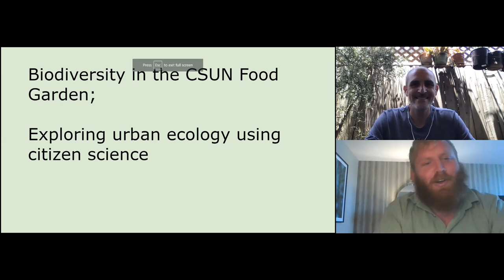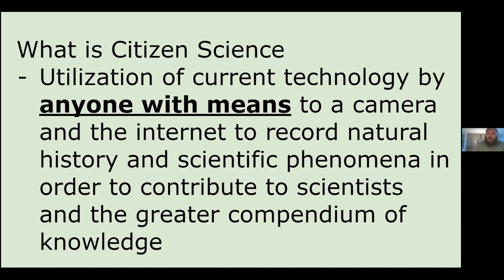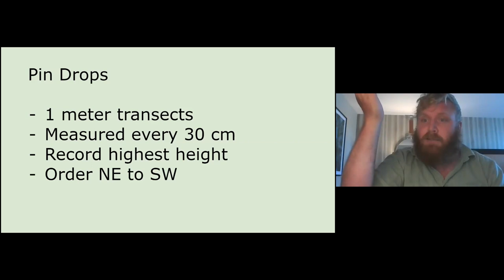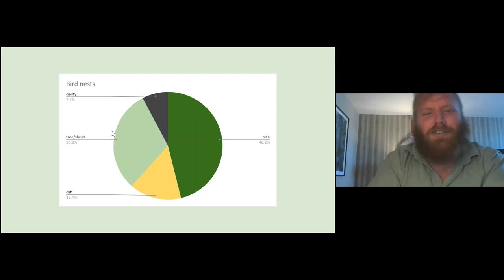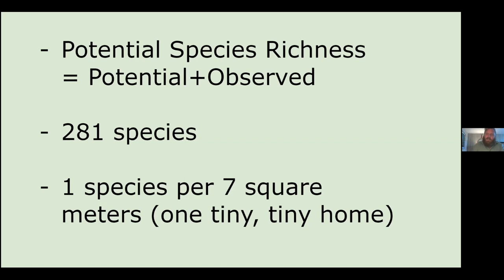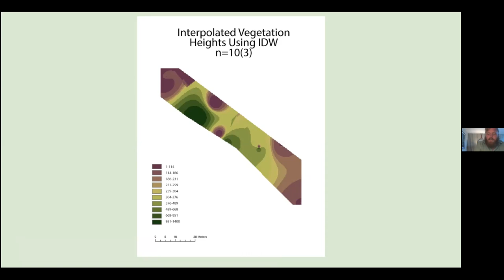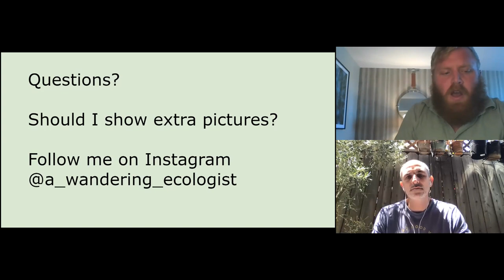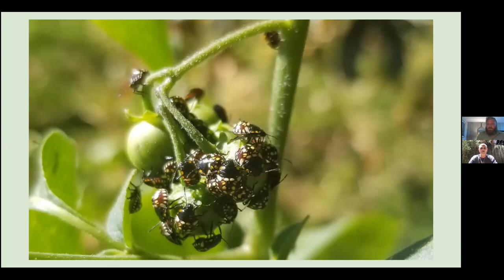Biodiversity in the Institute for Sustainability Food Garden Presented by Richard Rachman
In his workshop, Richard will share the different species that inhabit the CSUN Food Garden and contribute to its unique biodiversity!